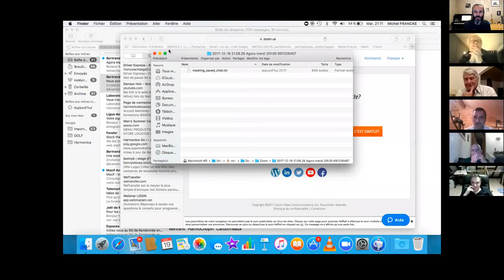Cours d'harmonica en accès libre sur YouTube